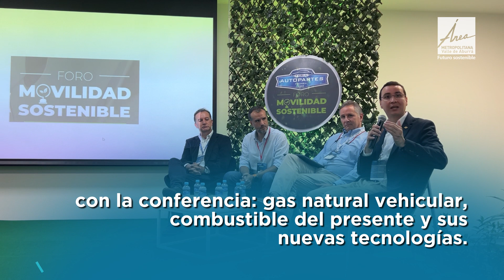Resumen de acciones por un FuturoSostenible / Semana del 6 de junio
Avanzamos en la generación de un FuturoSostenible 🍃 a través de nuestro trabajo por el bienestar de todos los seres vivos, la cooperación internacional y el desarrollo de toda una región.

Te invitamos a conocer algunos de nuestros hechos más importantes durante esta semana: